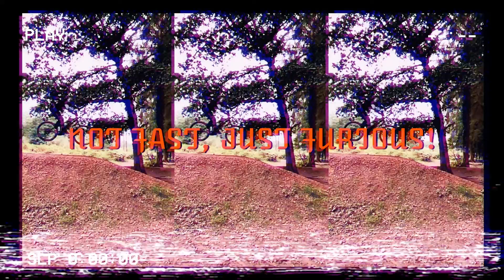ELAN VALLEY CHALLENGE 2021 - MTBusters.ph | Padyak UK | PinoyMTBUK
Unending uphill climbs, steep and slippery descents, rocky and muddy trails, deep and splashing swamps….
But yeah! We conquered the Elan Valley MTB Challenge 2021 💪
MTBusters.PH PADYAK UK Pinoy MTB Association UK